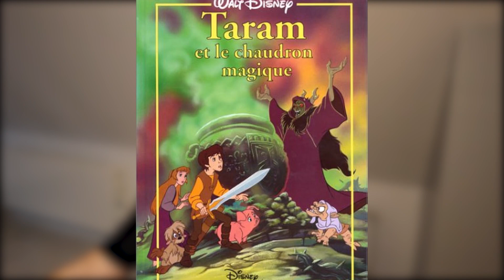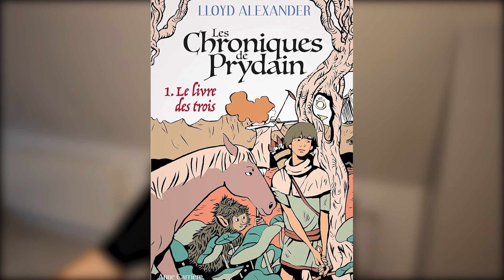TARAM ET LE CHAUDRON MAGIQUE - Retour sur les classiques des films d'animation Disney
Encore un classique oublié à découvrir !
Discord : demandez-moi le lien par mp sur Instagram